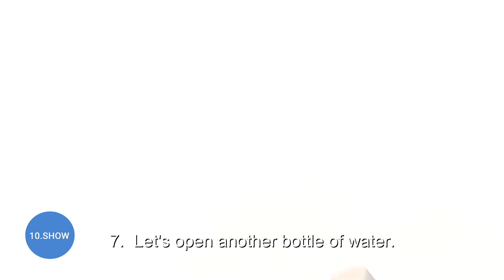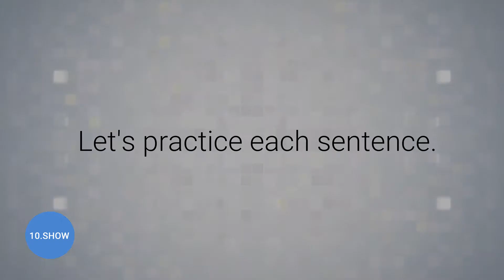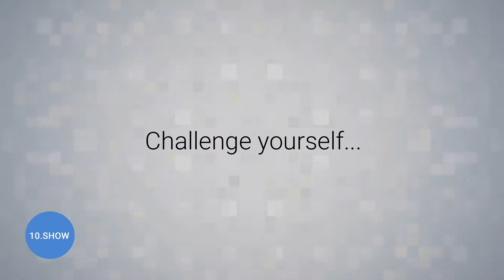Let's open another tube of toothpaste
10.Show English Lessons are short and easy, and ideal for those who want to practice speaking English at a native English speaker pace. Every 10.Show lesson has one sentence pattern demonstrated in 10 examples.

10. Let's open another tube of toothpaste.
9. Let's open another tub of yogurt.
8. Let's open another bag of chips.
7. Let's open another bottle of water.
6. Let's open another bottle of wine.
5. Let's open another can of beer.
4. Let's open another can of paint.
3. Let's open another carton of eggs.
2. Let's open another carton of donuts
1. Let's open another block of chocolate.

In every video lesson you will have a chance to listen, repeat and practice.

SPEAK ENGLISH | PRACTICE ENGLISH | FAST & EASY ENGLISH LESSONS | IMPROVE YOUR ENGLISH VOCABULARY | THINK IN ENGLISH | HAVE FUN |